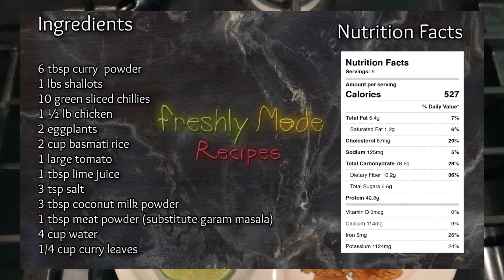QUICK & EASY Kozhi Pukkai⎮Chicken Rice Pulao | One pot meal in under 45 MINUTE (Step-By-Step Recipe)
Running out of ideas for easy dinner recipes? Well in this video we will show you how to make Kozhi(Chicken) Pukkai a South Indian dish this is a type of chicken rice pulao usually served at dinner or lunch. This recipe is healthy as there are no added oils, and we are using all fresh vegetables and organic chicken to cook this meal.

Recipe
Ingredients
1 lbs Shallots
10 sliced  green chillies
1 ½ lb chicken
2 eggplants
 6 tbsp curry powder (substitute 3 tbsp chilli powder, 2 tsp coriander powder, ½ tsp turmeric, ½ tsp crushed fennel seeds)
2 cups basmati rice
1 large tomato
1 tbsp lime juice
Salt to taste
Coconut milk powder 3 tbsp
2 tbsp meat powder (substitute garam masala)
4 cup of water